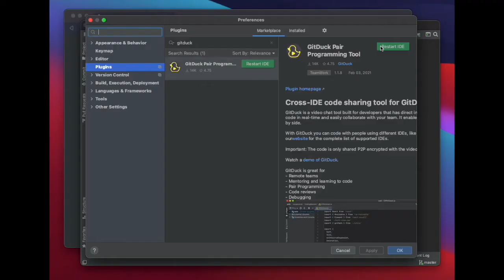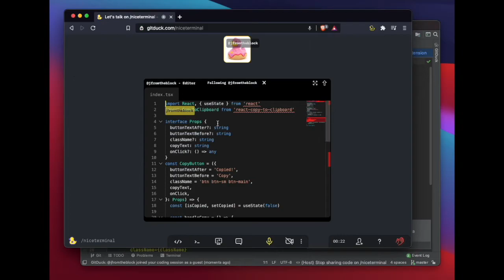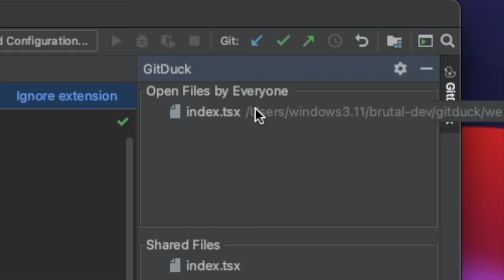How to do pair programming with Android Studio and GitDuck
GitDuck is a video chat tool built for software teams that enables you to talk and collaborate in real-time directly from your IDE and independently of what IDE other people are using.

That's right, you could be coding with Android Studio and your colleague using Visual Studio Code.